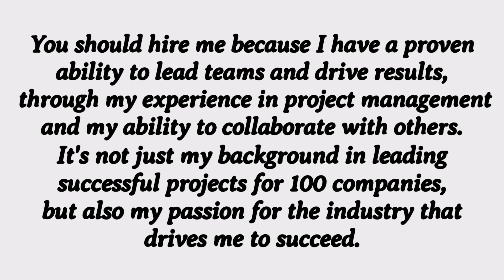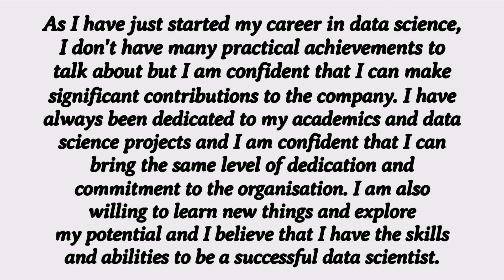Interview question: Why should we hire you?| Best answer for freshers and experienced candidates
interview question: why should we hire you?,
why should we hire you best answer
why should we hire you best answer for freshers,
why should we hire you best answer for experienced,
why should we hire you answer in english,
why should we select you,
interview questions,
how to answer the question why should we hire you
why should we hire you question answer
interview tips,
how to introduce myself in an interview,
how to answer tell me about yourself in interview,
how to introduce yourself in an interview for freshers,
tell me about yourself for experienced,
tell me about yourself for freshers,
self introduction,
introduction,
introduce yourself,
introduce myself,
tell me about yourself in interview,
english speaking,
introduction kaise de,
introduction in interview,
my introduction,
tell me about yourself interview for students
tell me about yourself interview for freshers
tell me about yourself introduce yourself in English with ease
tell me about yourself interview no experience
tell me about yourself good answer
tell me about yourself interview for experienced
tell me about yourself interview answer example